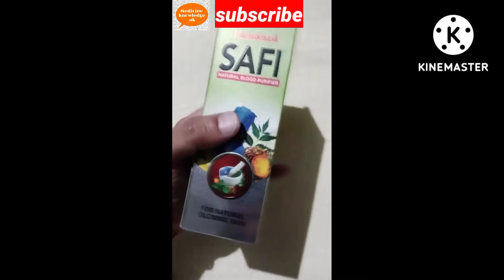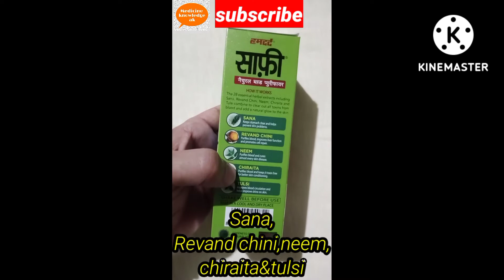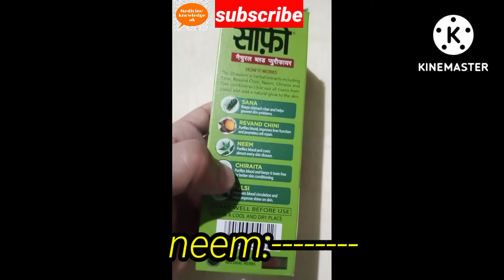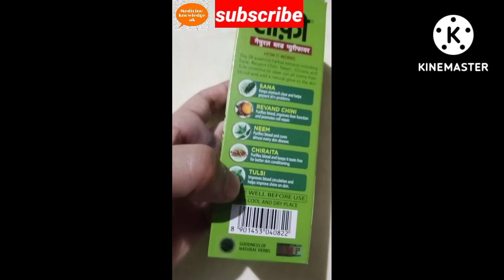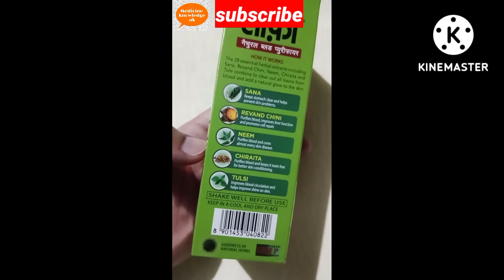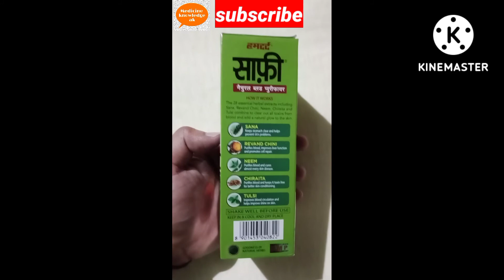safi syrup uses in Bengali।। safi syrup।। medicine knowledge ak।।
SAFI syrup uses in Bengali
medicine knowledge ak
Safi syrup ke fayde
all information for safi syrup
Safi syrup benefits